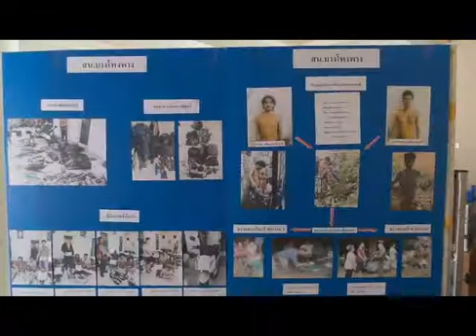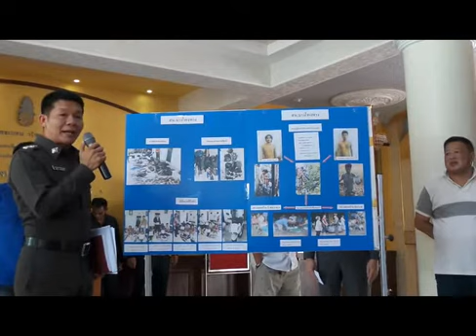สืบบางโพงพางจับ2หนุ่มลักจยย.แยกชิ้นส่วนขายกก.ละ3บ.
สืบบางโพงพางจับ2หนุ่มลัก จยย.แยกชิ้นส่วนขาย กก.ละ3บาท
    วันที่(27 ก.ค.)เวลา 13.30 น. พล.ต.ท.ศรีวราห์ รังสิพราหมณกุล ผบช.น. พร้อมด้วย พล.ต.ต.สมบัติ มิลินทจินดา ผบก.สส.บช.น. พล.ต.ต.ชวลิต ประสพศิลป ผบก.น.5 พล.ต.ต.ชยพล ฉัตรชัยเดช ผบก.น.6 พ.ต.อ.นำเกียรติ ธีระโรจน์พงษ์ ผกก.สน.บางโพงพาง และเจ้าหน้าที่ชุดจับกุม สน.บางโพงพาง แถลงผลการจับกุม นายไชยยันต์ นวลสาย อายุ 27 ปี และ นายเอ เครือชาติ อายุ 30 ปี 2  ผู้ต้องหา ได้ที่ชุมชนตากปลา  ถนนนนทรี แขวงช่องนนทรี เขตยานนาวา  ในข้อหาร่วมก่อเหตุตะเวนลักรถจักรยานยนต์  ถอดชิ้นส่วนส่งขายร้านรับซื้อของเก่า เพียงกิโลกรัมละ 3 บาท (จยย.1คัน ขายได้ 320 บาท)
     สืบเนื่องจากมีผู้เสียหายเข้าแจ้งความว่ารถหายหลายคัน  เจ้าหน้าที่จึงทำการตรวจสอบ จนสามารถจับกุมตัวผู้ต้องหาได้ที่  ชุมชนตากปลา  ถนนนนทรี แขวงช่องนนทรี เขตยานนาวา  ขณะกำลังถอดชิ้นส่วน  โดยสามารถยึดของกลางเป็นรถจักรยานยนต์ ยี่ห้อฮอนด้า 4 คัน ยามาฮ่า1 คัน พร้อมทะเบียน ซึ่งจากการตรวจสอบพบเป็นรถที่มีการแจ้งความหายไว้
     เบื้องต้น จากการสอบสวน  ผุ้ต้องหารับว่า  จะร่วมกันออกตะเวนลักรถจักรยานยนต์ ตามหอพักอพาร์ทเม้นท์  ย่านบางโพงพาง โดยจะเลือกเฉพาะรถที่มีลูกกุญแจเสียบคาไว้และเมื่อลักรถจักรยานยนต์มาได้ จะนำมาถอดชิ้นส่วนอะไหล่แยกไปขาย  โดยส่วนที่เป็นชิ้นส่วนเครื่องยนต์ จะไปขายเป็นเศษเหล็ก ให้กับร้านรับซื้อของเก่า ในราคากิโลกรัมละ 3 บาท โดยจะได้เงินประมาณ 320 บาทต่อจักรยานยนต์ 1 คัน
     ทั้งนี้เจ้าหน้าที่ได้ทำการจับกุม นายวิรัตน์ มาวัชชกิจ อายุ 49 ปีและ น.ส.ลี่ฮุย แซ่ลี้  อายุ 74 ปี  เจ้าของร้านรับซื้อของเก่า ชื่อร้านกี พระราม3 และร้านจักรวาล สาธุประดิษฐ์   ในข้อหารับซื้อของโจรด้วย  จากการตรวจสอบประวัติ ผู้ต้องหาเคยต้องโทษในคดีเสพยาเสพติด และลักทรัพย์มาก่อน